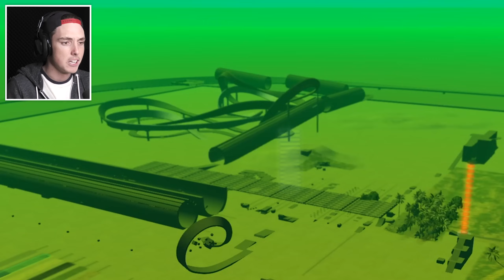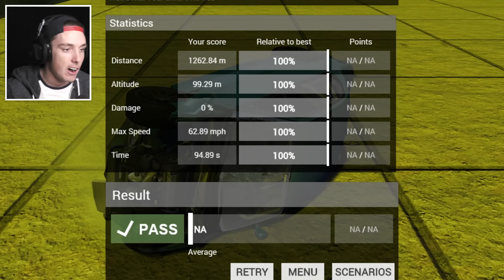CARS IN SPACE CHALLENGE! (BeamNG Drive)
BeamNG Drive -CARS IN SPACE CHALLENGE! (BeamNG Drive) - BeamNG Challenge Scenarios have returned! The ultimate car destruction game/gameplay is back!

Social Media!

►FAQ!
Who Designed Your Intro?

DXRacer Chair